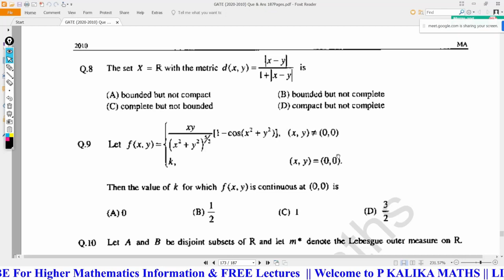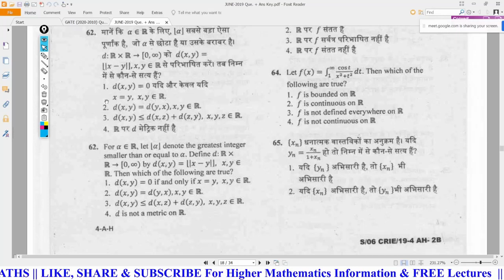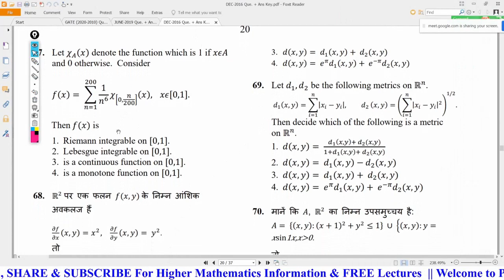Metric Space Lect.-01: Definition, Basics, Tricks & Sol. for Solving Questions Quickly in NET, GATE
Metric Space Lect.-01: Trick to reach on Correct answer within few seconds || Fast Revision of Metric space For GATE, CSIR-NET, SET,  PSC, NBHM, TIFR

Topic Covered:
~Definition, Basics and Tricks for Solving Questions Quickly
~Discussion of Asked Problems